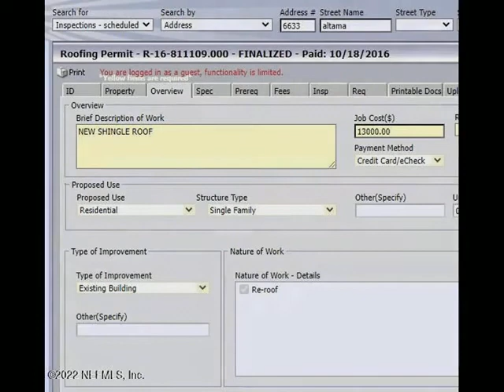6633 ALTAMA RD, Jacksonville, FL 32216 - Single Family - Real Estate - For Sale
Calling all Investors! A total rehab, starting with foundation issues. This is a wonderful opportunity to restore a home in an established neighborhood, near schools and a city park.Located in southside of Jacksonville, this home is located near shopping and main throughfares.Caution: do not walk on the outside deck. See private notes for showings.

Paula M. Carlson, PA
WATSON REALTY CORP
4540 SOUTHSIDE BOULEVARD, SUITE 1